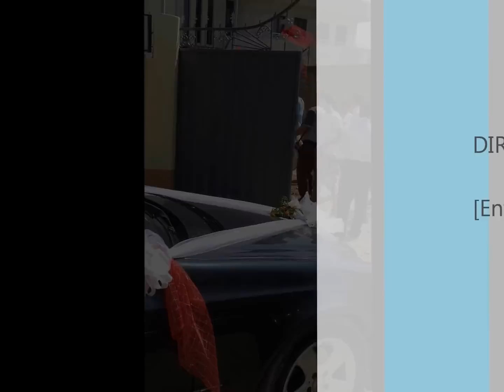Traditional Albanian Wedding